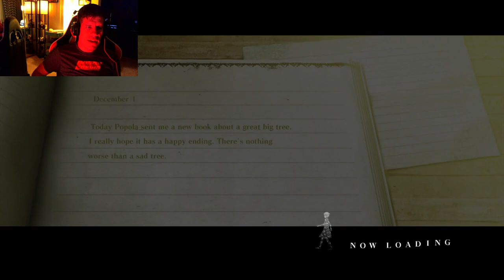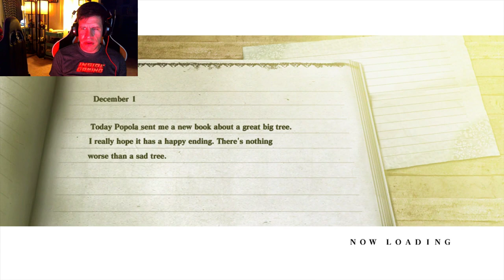Quest for the Metal Thing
I gotta earn Automata, dammit.